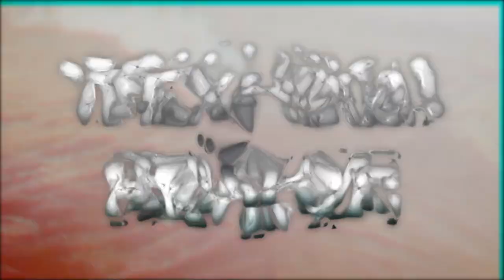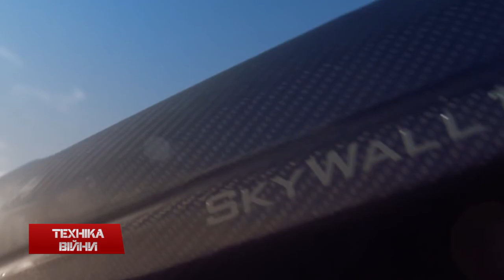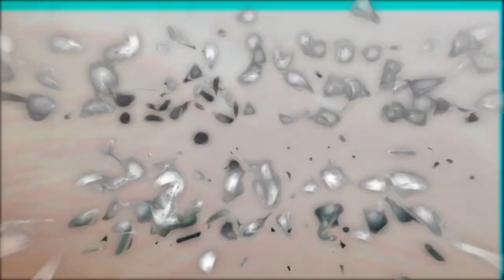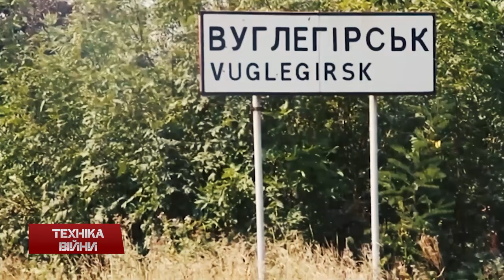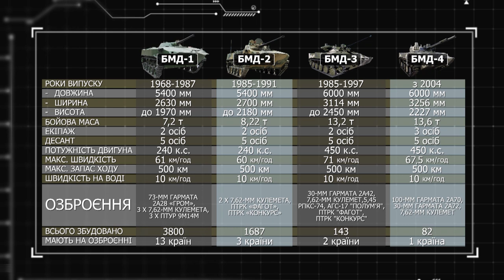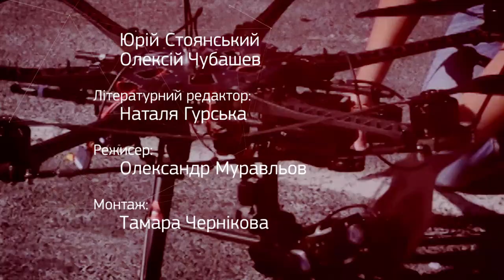ТЕХНІКА ВІЙНИ №25. Fit&Shooting. БМД в АТО [ENG SUB]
У випуску:
- Змагання з тактичної стрільби Fit&Shooting
- Президент відвідав фрегат «Гетьман Сагайдачний» на навчаннях у Туреччині. Україні передали 5 мобільних шпиталів
- БТР-4 стане тихішим
- Корпорація «Богдан» збиратиме МАЗи
- Армія отримала першу партію мінометів М120-15 «Молот»
- Автомат «Малюк» стріляє після болота
- Естонські роботизовані гусеничні сани THeMIS
- Пневмогармата Skywall проти безпілотників
- Мініатюрні ядерні боєголовки від Північної Кореї
- Нове сімейство британських броньовиків Ajax
- Чорногорія продає військові літаки
- Японка вперше стала командиром ескадреного міноносця
- Бойова машина десанту БМД-1, БМД-2, БМД-3, БМД-4, БМД-4М, БТР-Д, 2С9 Нона-С. Участь в АТО та еволюція

Topics:
- Tactical shooting competitions Fit & Shooting
- President visited the frigate "Hetman Sahaidachny" to study in Turkey. Ukraine passed 5 mobile hospitals
- BTR-4 will be diminishing
- Corporation "Bogdan" collect MAZ
- Army received the first batch of mortar M120-15 "Hammer"
- Automatic "Kid" after shooting swamps
- Estonian robotic crawler sled THeMIS
- Pnevmoharmata Skywall against drones
- Miniature nuclear warheads from North Korea
- New family of British armored vehicles Ajax
- Montenegro sells military aircraft
- Jap became the first commander of the destroyer
- Vehicle combat landing BMD-1, BMD-2, BMD-3 BMD-4 BMD-4M, BTR-D 2S9 Nona-S. Participation in the ATO and evolution